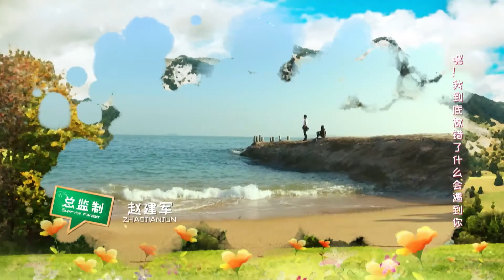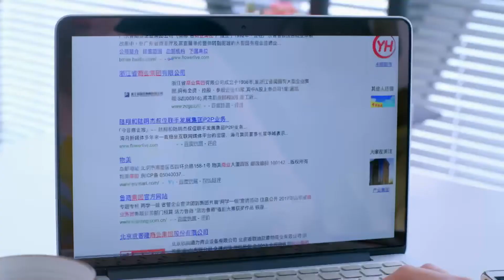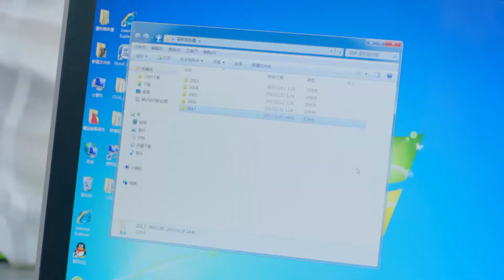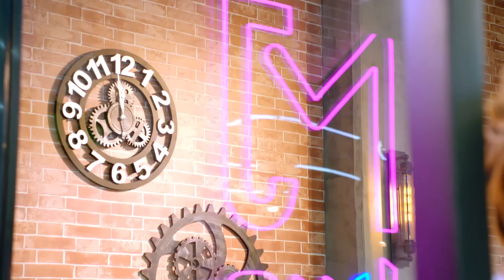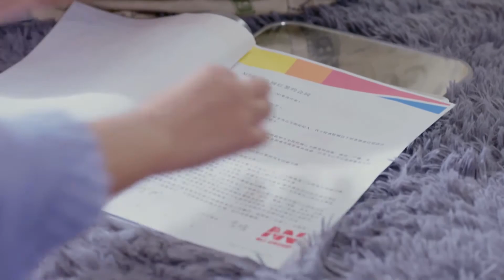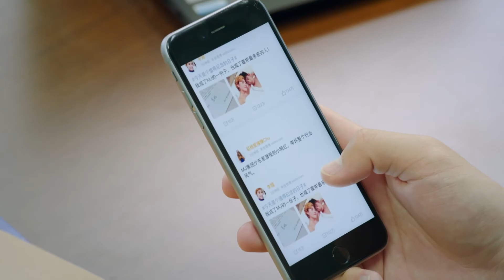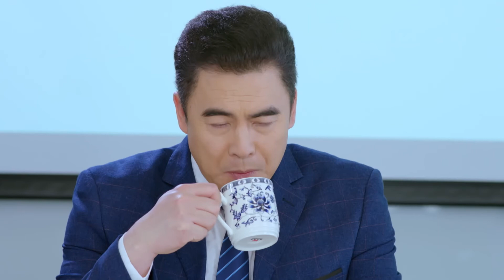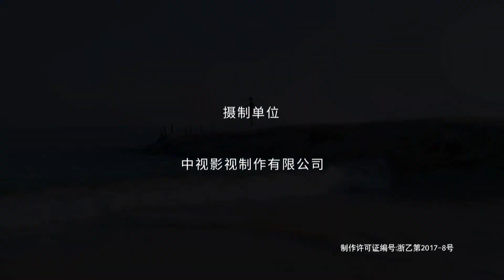【会员专享ENG SUB】青春向前冲 04 | Remember Me（袁冰妍/佟梦实）优优青春剧场YoYo Fun Station